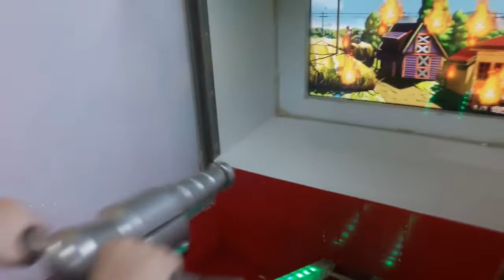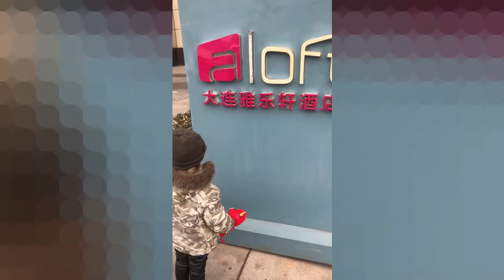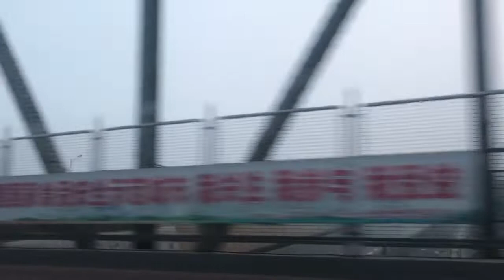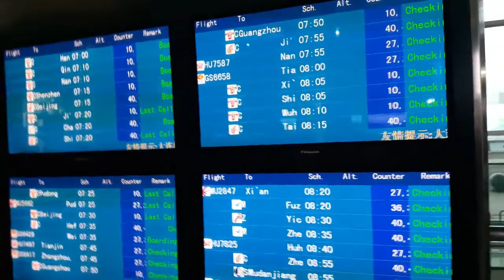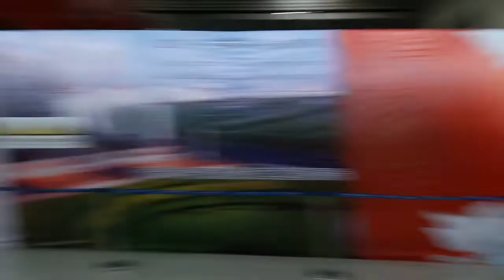DAILAN\ SHANGHAI\ 2019\VLOG #6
1. детская комната в Даляне
2. гимнастика цигун
3. китайские чипсы
4. перелет в Шанхай
5. суп из черепахи
6. китайские шахматы